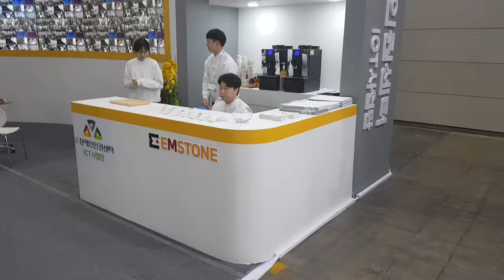EMSTONE SECON2019 전시회 #2 (비상벨)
EMSTONE CCTV Smart IP Wall Solution
국제보안전시회 "SECON2019" 전체영상 #2
International Exhibition Video #2 "SECON2019"